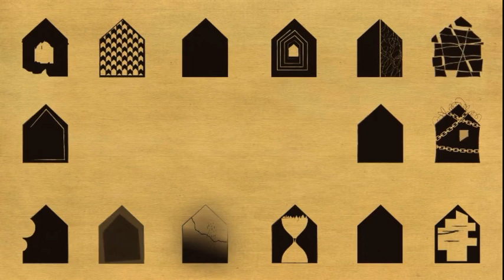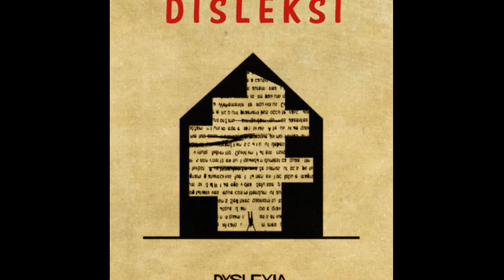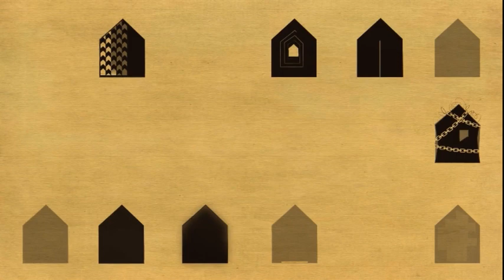Psikolojinin ev hali | laforizma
Psikolojinin ev hali... Psikolojik problemleri ev olarak tasvir eden İtalyan mimar ve illüstrasyon sanatçısı Federico Babina Archiatric adlı projesinde 16 farklı psikolojik problemi ev şeklinde tasvir etmeyi tercih etmiş..
Projede yer alan yapıların tasarımı fazlasıyla soyut ancak psikolojik rahatsızlığı olan herkes için bir o kadar da doğru ve anlaşılır olduğunu düşünüyorum.
Babina yapmış olduğu 16 farklı ev illüstrasyonuyla  psikolojik problemleri olumsuz bir imaj olarak değil de gözlemlendikleri şekliyle aktarmak isteyip toplumsal farkındalık yaratmak istemiş.
Peki sizin psikolojik problemlerinizi bu evler yansıtıyor mu acaba?

Image by Gerhard Gellinger from Pixabay

Hayat Yaşamaktır...